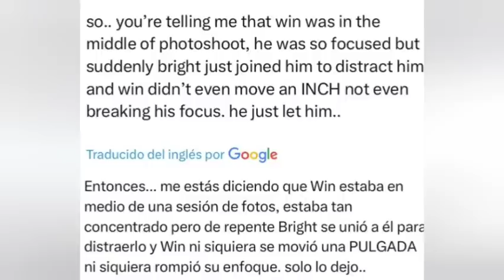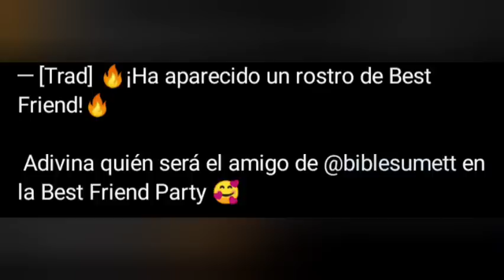Encima de él!😈Boda!🙈Bible nueva pareja?😱Eliminaron Build?😭Película